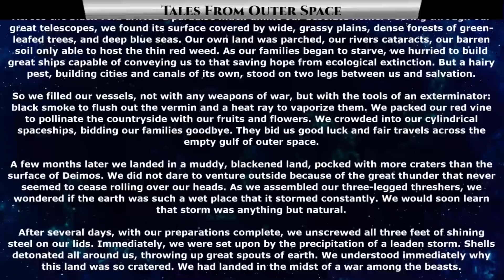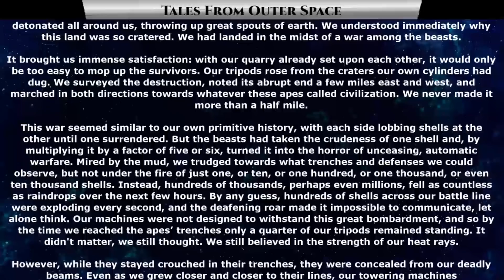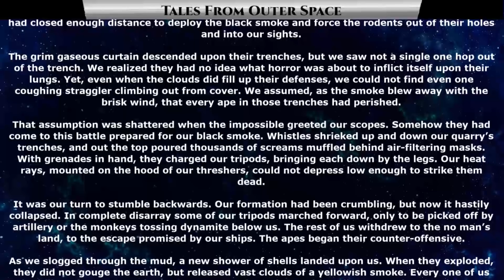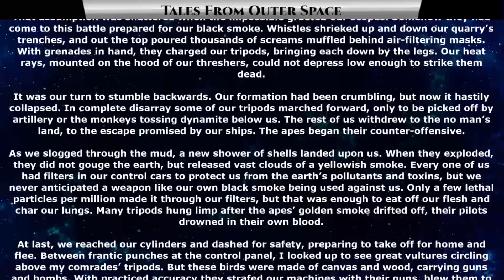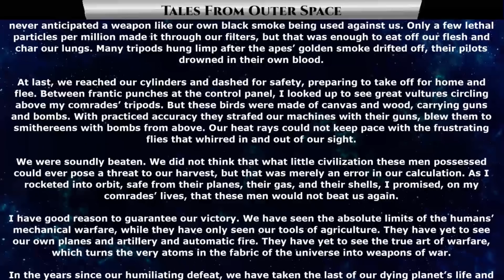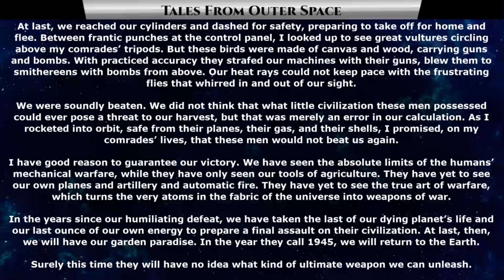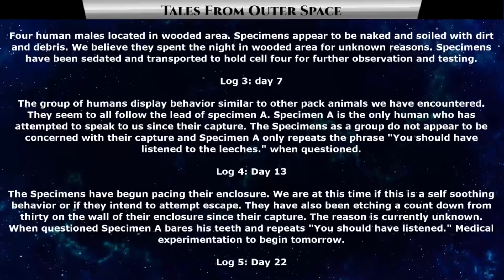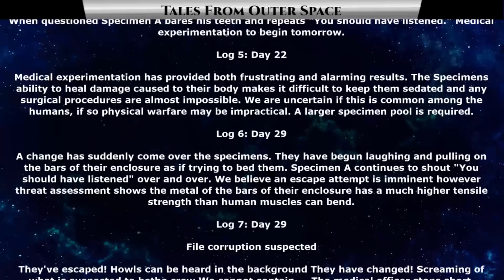1399 - Twenty Years Too Late & We Should Have | HFY | Humans Are Masters of War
{TimeStamps}
00:00 Intro
00:23 Twenty Years Too Late
08:52 We Should Have

Thank you to Tier 4 and 5 Patreons and Channel Members:
Robothaus
B-Robbo
Slackers United
Henry Hammerhead
Elim Tevir
Brian Means
DoomSnek
John Shafer
Sergeant Boomer
William Howard
LanScaper
john silva
Brenton Verlo
H-Town_F2
Revius
FallenAngeI
VulDwiin
James Kay
Ágoston Szabó
MrBishop077
Stuart Ford
angry t1t5
AzureKaizen
Savage Patch Pupper
Albardin Guster
Casper Arnholtz
Cam Maxwell
Trevor Smith
Blue Dragon
Ryan Barkenhagen
Ithilia
Lord Azrekahl
WhiteVan420